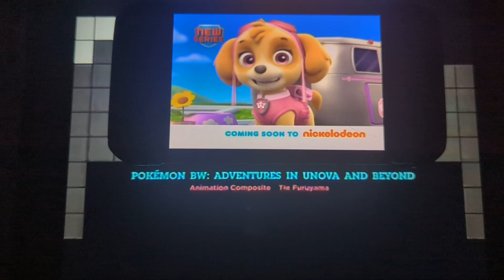November 8, 2022